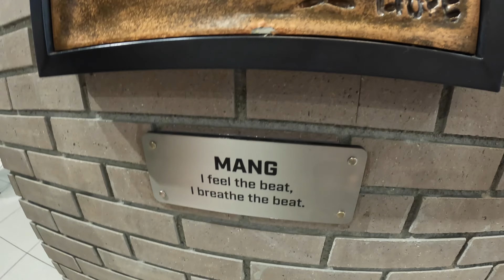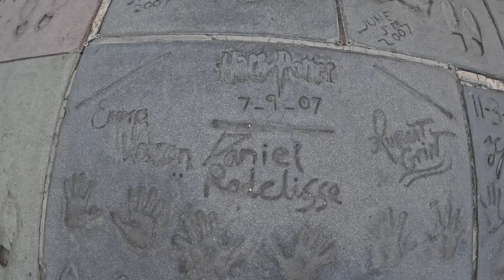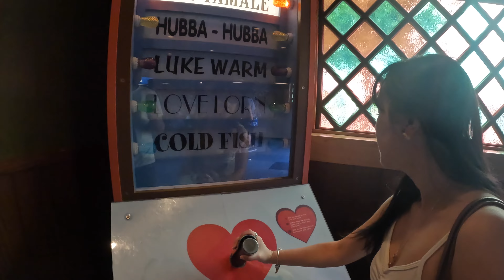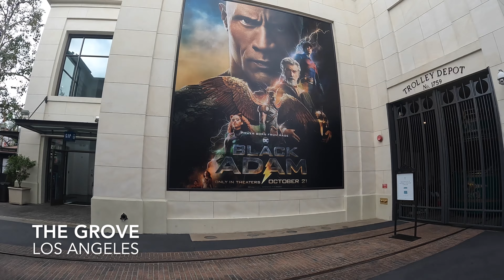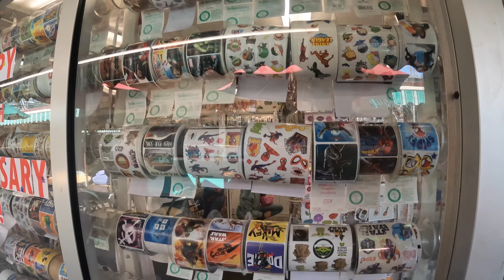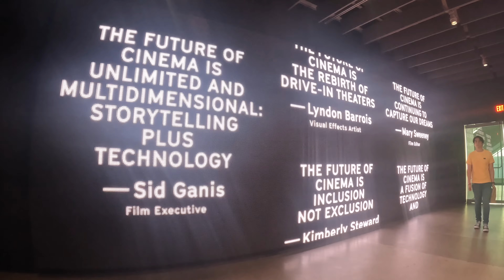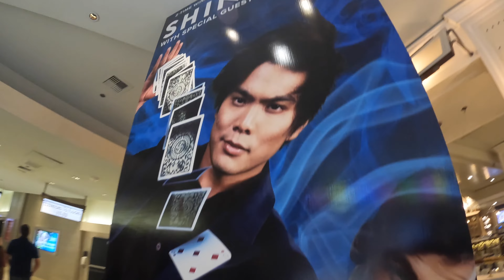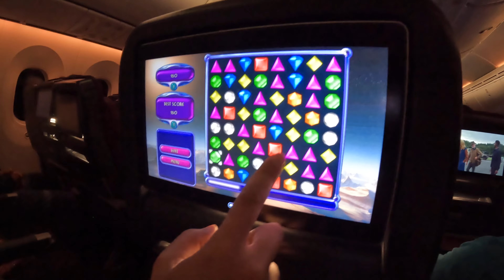california and vegas trip 🇺🇸❤️ universal studios, shin lim, jimmy kimmel, bt21 & nba game | pt 2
Peep the highlights of our trip, including a visit to the BTS BT21 Line Store, a live taping of Jimmy Kimmel Live and more!

0:00 Intro
0:23 BT21 Line Store
4:38 Hocus Pocus at the El Capitan Theatre
6:00 Jimmy Kimmel Live
7:32 Universal Studios
16:15 The Grove
17:30 The Academy Museum of Motion Pictures
19:27 Santa Monica
20:30 NBA: Lakers vs Timberwolves
21:00 Las Vegas
22:56 Bacchanal Buffet
25:56 The Forum Shops
26:46 Shin Lim at The Mirage
28:27 NFL: Rams vs Panthers
28:50 Going home :(